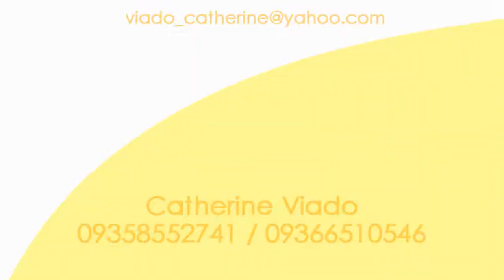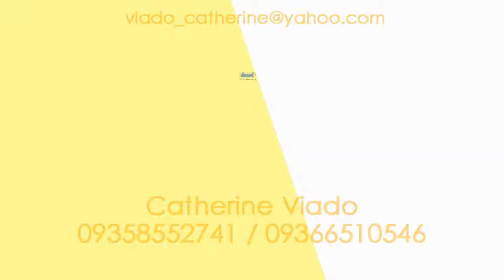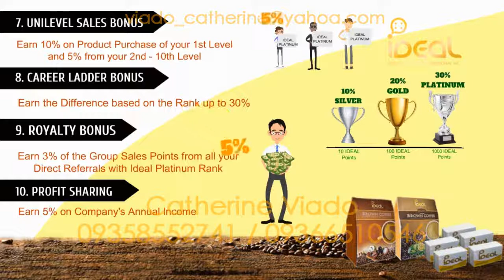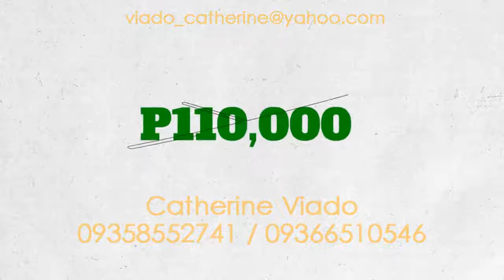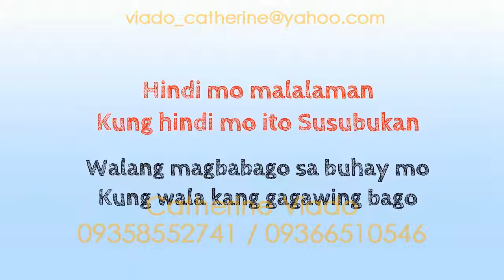IDEAL Prime Ventures International Inc. Short Video Presentation by Catherine Viado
Best Income Opportunity of the Year